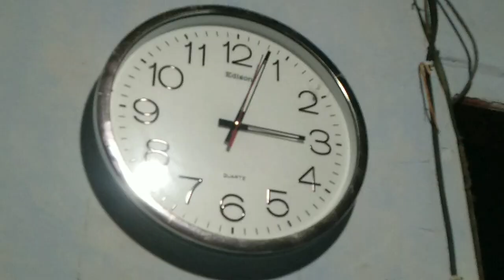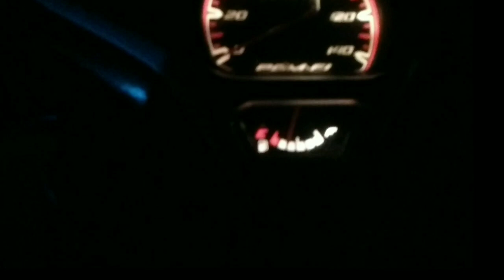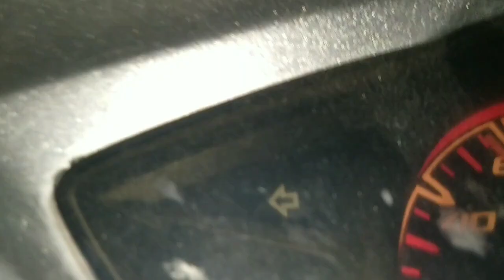pejuang subuh\ mencari untung 500 ratus rupiah hingga 1000 rupiah \ pokoknya telaten pasti panen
pejuang subuh\ mencari untung 500 ratus rupiah sampai 1000 rupiah \ yang penting telaten pasti panen